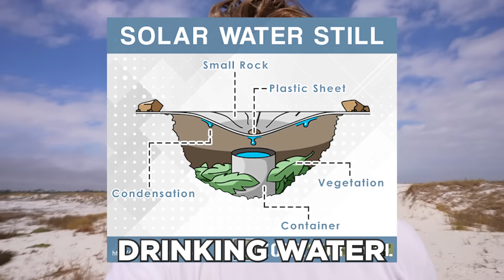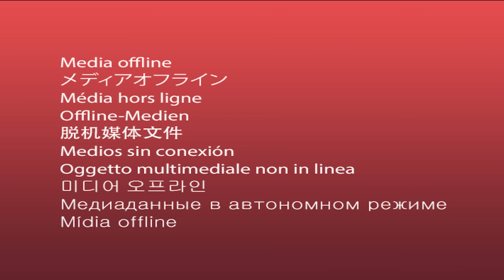Stranded On An Island With ONLY Duct Tape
We had to survive on an island with only duct tape